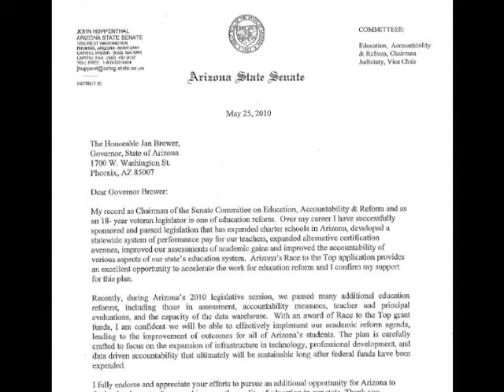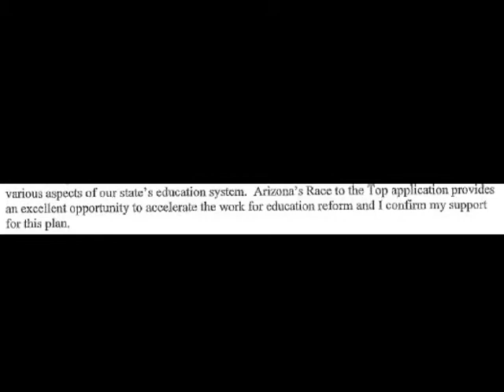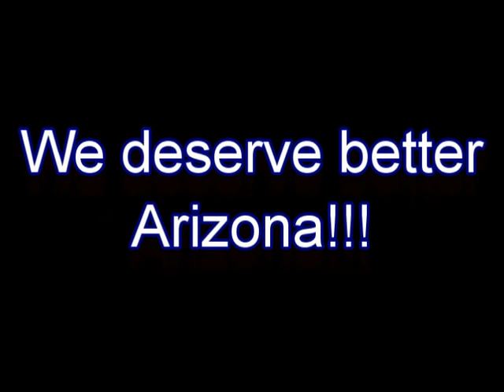Shane Krauser Liberty News Radio- John Huppenthal Interview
This is an interview between Shane Krauser and John Juppenthal.